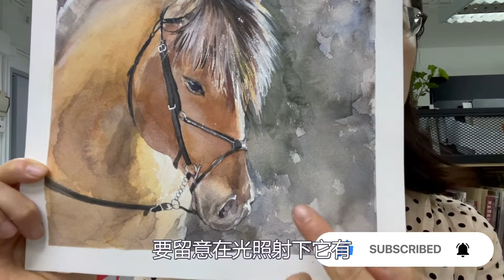Weekly Watercolor Challenge 41水彩畫示範課程【馬】watercolor painting tutorial 【horse】馬 horse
一墨彩畫室2012年在香港成立，至今已經有八年了。畫室以興趣的培養為重點，老師們因材施教，這些年培養了很多愛好畫畫的學生。2020年疫情爆發不久，我們的美術課程慢慢搬上銀幕，我們的廖老師一直專注於製作線上課程【水彩畫，國畫，素描】我們希望無論是在YOUTUBE平台還是我們的網站平台，都可以帶學生進入藝術的世界，讓畫畫裝點你的生活，使你的生活每天都比別人多一個 小小的色彩。
上環畫室 地址：上環蘇杭街104號 秀平商業大廈 18樓
OFFICE NO 18TH FLOOR
XIU PING COMMERCIAL BUILDING
NO.104 JERVOIS STREET HONG KONG